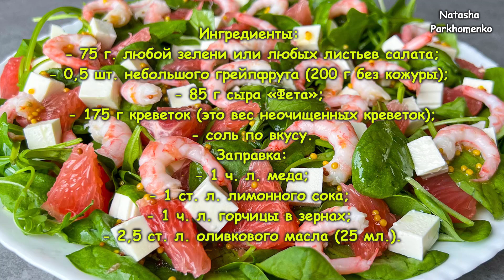Свежий Новогодний Салат "Мадемуазель" / Салат на Новый Год 2024 / Salad Mademoiselle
В этом видео я вам подробно расскажу и покажу, как легко, просто и быстро приготовить оригинальный, нежный и невероятно вкусный салат «Мадемуазель». Салатик по этому рецепту получается аппетитным, свежим, сочным, очень полезным и изумительно вкусным. Такой легкий салат на сытный праздничный новогодний стол то, что надо. Приятного аппетита!!!

Ингредиенты:
- 75 г. любой зелени или любых листьев салата;
- 0,5 шт. небольшого грейпфрута (200 г без кожуры);
- 85 г сыра «Фета»;
- 175 г креветок (это вес неочищенных креветок);
- соль по вкусу.
Заправка:
- 1 ч. л. меда;
- 1 ст. л. лимонного сока;
- 1 ч. л. горчицы в зернах;
- 2,5 ст. л. оливкового масла (25 мл.).
Salad Mademoiselle
In this video, I will tell you in detail and show you how easy, simple and quick it is to prepare the original, tender and incredibly tasty Mademoiselle salad. The salad according to this recipe turns out appetizing, fresh, juicy, very healthy and amazingly tasty. Such a light salad is just what you need for a hearty New Year’s holiday table. Bon appetit!!!

Ingredients:
- 75 g of any greens or any lettuce leaves;
- 0.5 pcs. small grapefruit (200 g without peel);
- 85 g Feta cheese;
- 175 g shrimp (this is the weight of unpeeled shrimp);
Refueling:
- 1 tsp. honey;
- 1 tbsp. l. lemon juice;
- 1 tsp. mustard beans;
- 2.5 tbsp. l. olive oil (25 ml.).

На карту ПриватБанк - 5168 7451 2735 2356

ПРИСОЕДИНЯЙТЕСЬ К МОИМ СОЦ. СЕТЯМ